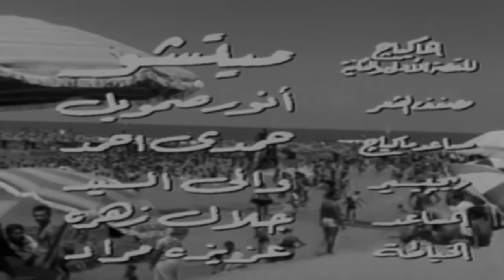فيلم البنات والصيف | كمال الشناوي - مريم فخر الدين | لأول مرة بجوده عالية El Banat W El Saif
Shahrazad | شكرا لك على المشاهده , فعّل زر التنبيهات حتى تصل الفيديوهات الجديده على الفور